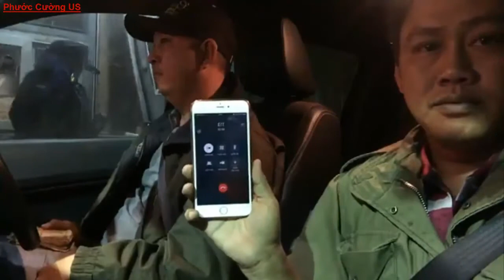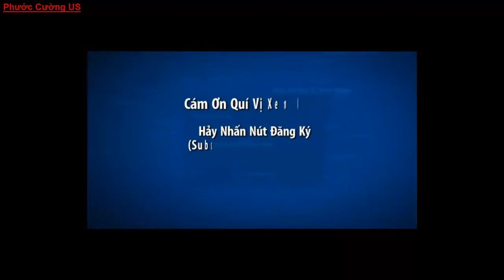Cuộc Phiêu Lưu Của Những "Người Hùng BOT" Phần 2| Vì Sao Bị Nhân Viên BOT Cầu Rác Không Bán Vé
Nguồn  Long Huỳnh
► Bản quyền:Phước Cường US không sở hữu tất cả tư liệu được sử dụng trong Video này. Cảm ơn sự thấu hiểu của bạn và chúng tôi mong được hợp tác để cùng nhau phát triển.
► Kênh Phước Cường US cập nhật những tin tức, sự kiện mới và hấp dẫn nhất hàng ngày. Các bạn đừng quên Click nút "Đăng Ký" Kênh để không bỏ lỡ những clip hấp dẫn trên kênh của chúng tôi.